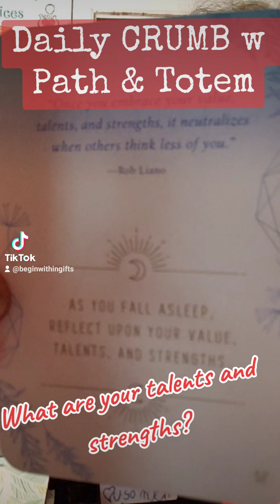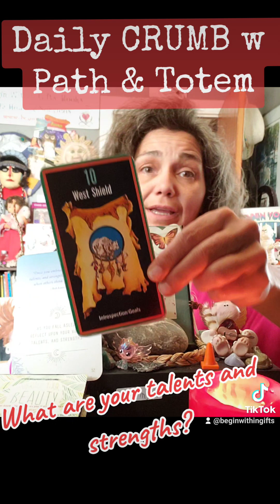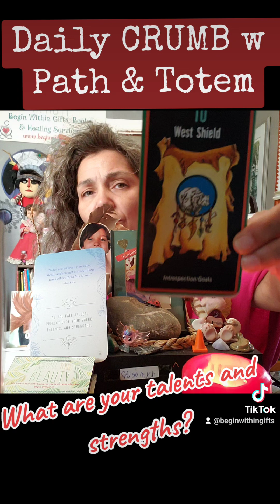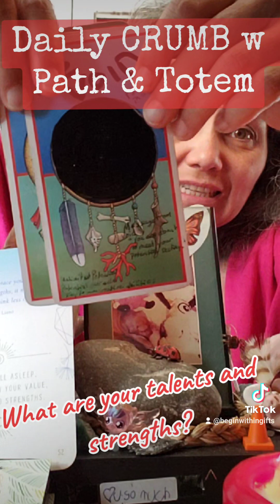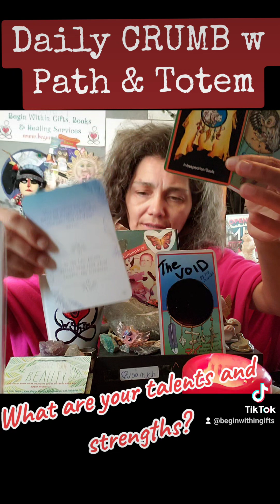Daily CRUMB w Path & Totem: What Are Your Talents And Strengths?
"Once you embrace your value, talents and strengths, it neutralizes when others think less of you."
- Rob Liano -

REFLECTION # 52

As you fall asleep reflect pn your value, talents and strengths.

SACRED PATH:
# 10 West Shield - Introspection/Goals

TOTEM:
# 21 Owl - Deception
with...The VOID - Unlocking creative abilities; Potential Miracle